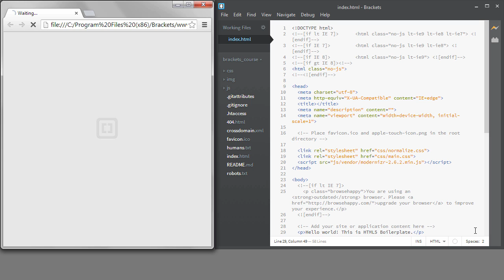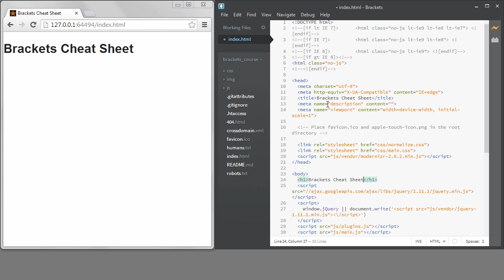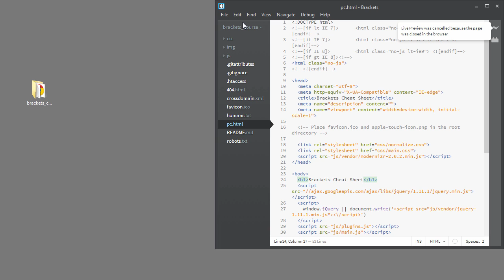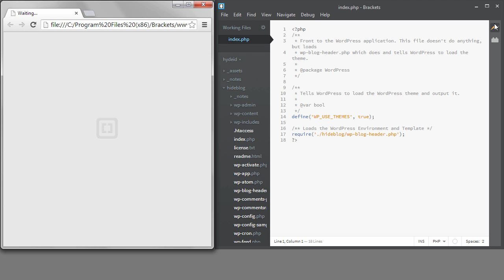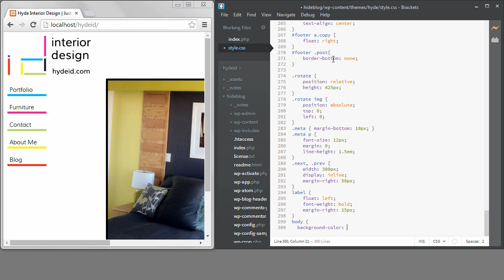Quick Coding with Brackets - Live Preview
In this video I talk about the Live Preview feature of Brackets and how you can set it up to work with dynamic websites.

0:20 - Live Preview Shortcut
0:40 - Turning on Web Developer tools turns off Live Preview
1:15 - Previewing non index.html files
2:05 - Live Preview Error
2:25 - Live Preview with PHP
3:15 - Live Preview with WordPress